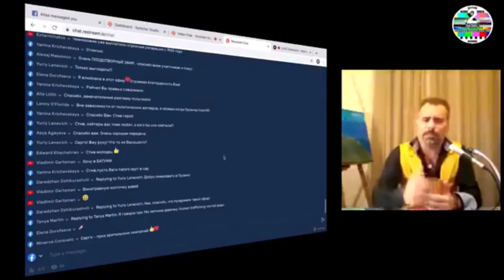Тост: за тот день, когда эта беседа станет неактуальной